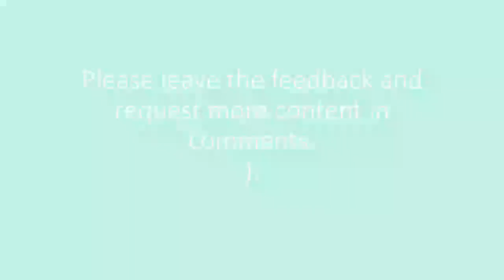Interview question - API security